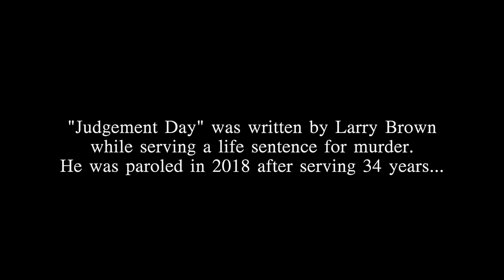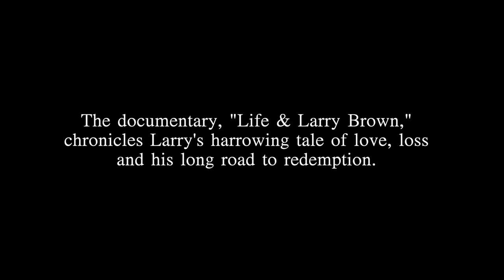Judgement Day Official Music Video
The songs of the late Larry Brown live on with this special performance of Judgement Day featuring Ty Taylor (Vintage Trouble), Bette Smith, King Solomon Hicks, Vernon Reid (Living Colour), Stephen Perkins (Jane’s Addiction), Kenny Aronoff (John Fogerty, Eric Clapton, Supersonic Blues Machine), Francis Benitez & Andrea Grossi-Benitez (The Supersonnets), Alex Alessandroni Jr. (Stevie Wonder), and Gary Allegretto (Prince) & Fabrizio Grossi (Supersonic Blues Machine, Soul Garage Experience). All proceeds from the recording are being donated to the Southern Poverty Law Center in Larry Brown’s name.

There are few stories more emblematic of the tragedy and triumph of American blues music than Larry Brown’s. The latest film by Scott D. Rosenbaum (The Perfect Age of Rock ‘n’ Roll, Sidemen: Long Road to Glory), Life & Larry Brown, is currently vying for the 2021 Academy Award in the documentary short subject category. The film covers Brown’s life beginning in 1950’s Forsyth, GA amidst the racial persecution and oppression of the Jim Crow south. Brown suffered racial abuse throughout his childhood. One of the more horrifying incidents occurred when he was eight-years-old, when he was tied to a tree by five white men while he was beaten and used for "target practice." During this incident, he was shot in the face but miraculously survived. At age 13, and forced to defend himself against yet another vicious attack, Brown was forced out of his hometown, relocating to Long Island, joining his parents who’d moved north in search of work. By 29, hard times became doing hard time, when an altercation with his employer turned violent.

It was 1985 when Larry Brown entered the New York State Penitentiary system to serve 33 1/3-to-life for the murder of his former employer. By this time, the Georgia native had already seen enough hard times to inspires a million blues songs, but it wasn’t until incarceration that Larry Brown learned to play and write the blues. A mother’s wisdom would realize the guitar as salvation for her imprisoned son. Undeterred by a reluctant warden, mother Leola determined to deliver a guitar to her son. This led to Larry’s passion for the instrument and blues music. She passed away in 1993, nearly two decades before Brown was released on parole in 2018 and never heard him play a note. One of the first things Larry did after his release was find out where she was buried, and visit her graveside to play Judgement Day, the song he’d written for her while in prison. After his release, Larry’s mission was to bring joy to the world through his music. He became a regular fixture playing in New York’s Washington Square Park and the in the NewYork subways. Larry Brown’s long road to redemption was tragically cut short by the covid-19 pandemic. Nearly two years to the day of his release, Larry succumbed to complications from the novel coronavirus on April 20th, 2020.

In the wake of Brown’s death, Rosenbaum & longtime friend and producer Fabrizio Grossi (Billy F. Gibbons, George Clinton Supersonic Blues Machine) orchestrated an exciting and passionate team effort to share Brown’s music, bring attention to systemic racial injustice and raise money for the Southern Poverty Law Center. Persecution, prosecution and the pandemic disproportionately impact people of color, and Larry Brown’s story is inseparable from all three.

Originally Larry Brown wrote Judgement Day for his late mother as he yearned to see her again while still incarcerated. Through the filter of this all-star lineup, the tune becomes a strutting juggernaut mix of Blues, Rhythm & Blues and Gospel Jubilee. Recorded through socially and sonically distanced means, the upbeat interpretation offers a fresh take on Brown’s ballad, something Rosenbaum and Grossi believe would’ve brought a real smile to Brown’s face.

The “Judgement Day” official music video , directed by Rosenbaum (Red Hawk Films), is available on You-Tube, and the song is available on all digital stores for streaming and download (100% of the proceeds are going to the Southern Poverty Law Center)